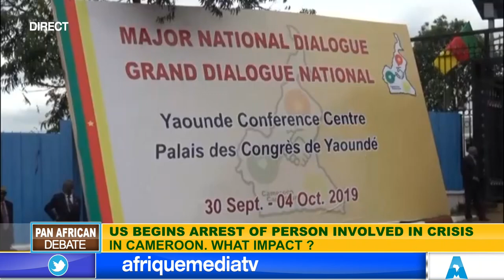US BEGINS ARREST OF PERSONS INVOLVED IN CRISIS IN CAMEROON. WHAT IMPACT?